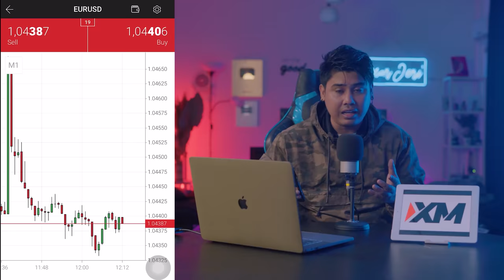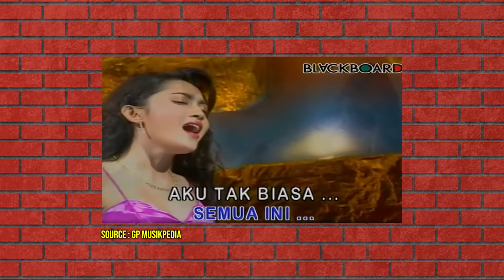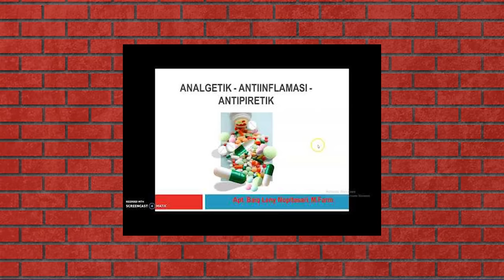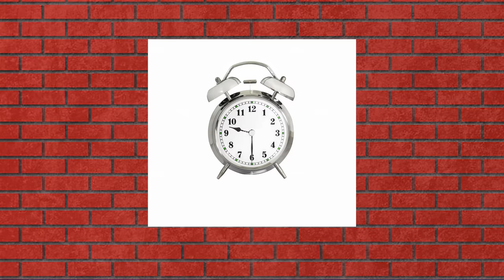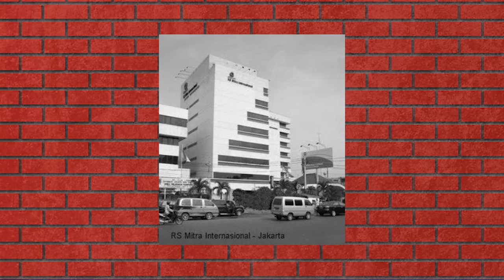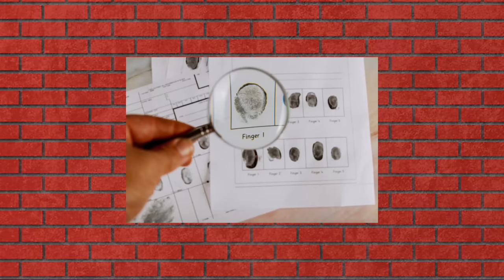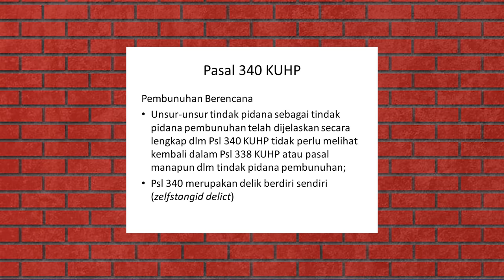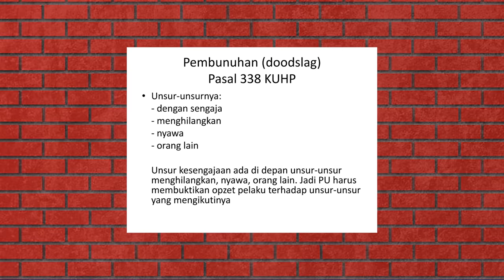TRAGlS ! DI SUNTlK BERKALI-KALI OLEH PACAR HINGGA … | PENYANYI ALDA RISMA